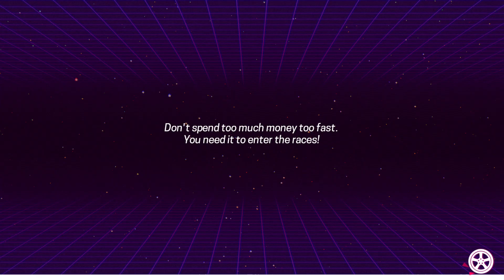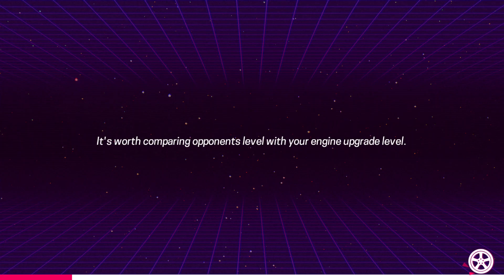80s OVERDRIVE Part 3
Race03 Forest